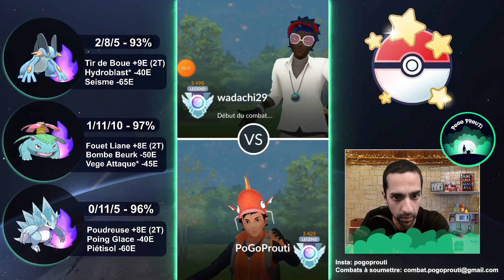LEADERBOARD ATTEINT POUR LA 1ERE FOIS ! 10 COMBATS A HAUT POINTS ELO AVEC MA TEAM TRIPLE OBSCURS !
Peace et vive le Pvp PoGo